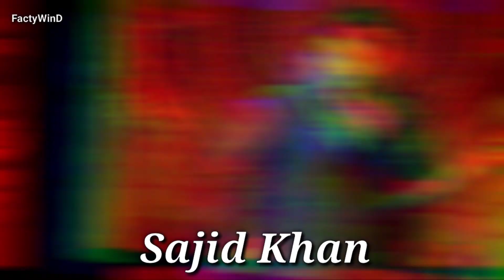Bigg Boss 16 में सबसे ज्यादा Fees Charge वाले Top 5 Contestants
Bigg Boss 16 में सबसे ज्यादा Fees Charge वाले Top 5 Contestants||‎@MC STΔN